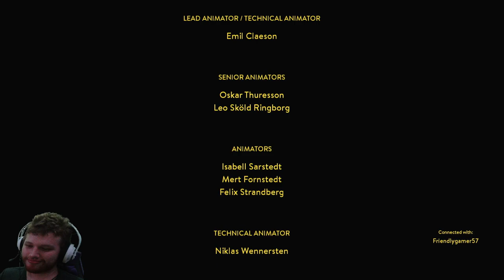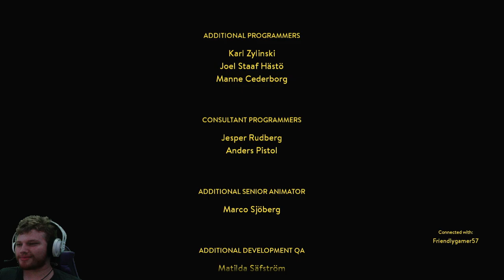No Way Out - A Way Out PT 4 (END)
The climax is not what I was expecting or hoping for. I won't say anything here, but I wish it could've been different